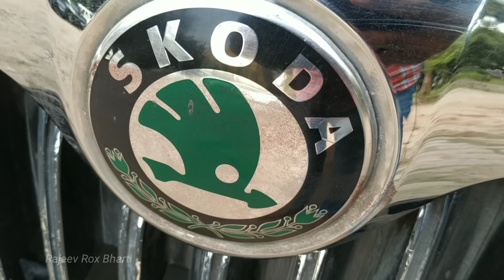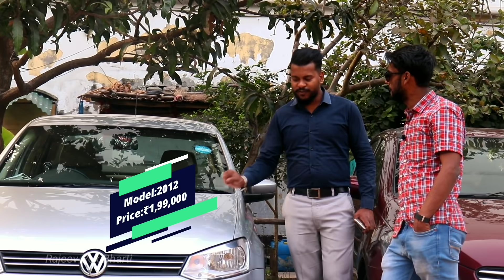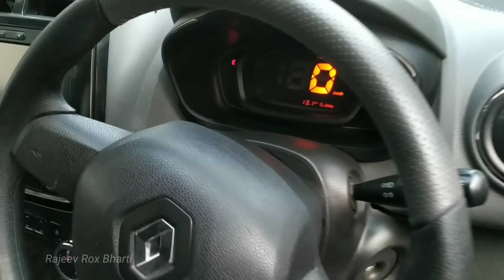Car Under 5 Lakh in Kolkata | Honda city, polo, Ciaz, Mercedes c200, Eon | Aarush motor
ONLY HONDA CITY | CHEAPEST HONDA CITY IN KOLKATA | AARUSH MOTOR | RAJEEV ROX BHARTI

*Dealer Address And No.
Aarush Motors
60/1 Chowringhee Road - Alexandra Court, Kolkata - 20,
Near-Rabindra Sadan Metro Station - Gate No. 3*
Beside Railway Reservation Counter,Exide Crossing

This the Video in this channel is non profitable & non promotional. This Channel is only For the information & is not responsible for any type of profit, loss or any damage. If you deals or purchase anything will be at your own risk. Please survey & make research before doing any business. This is only for Market Basic information Do not pay money Online